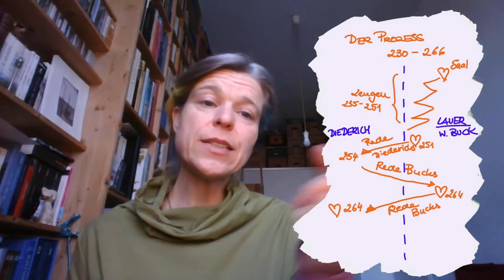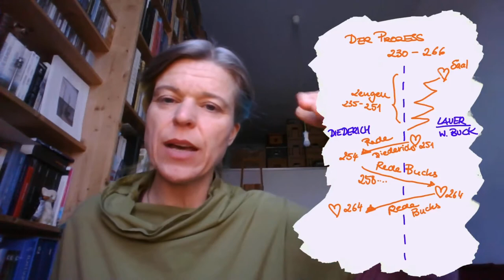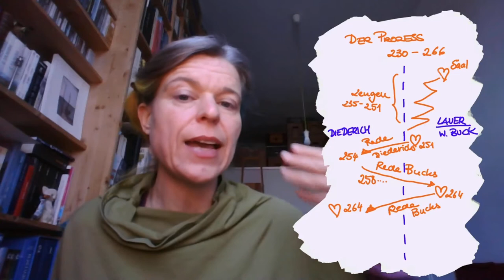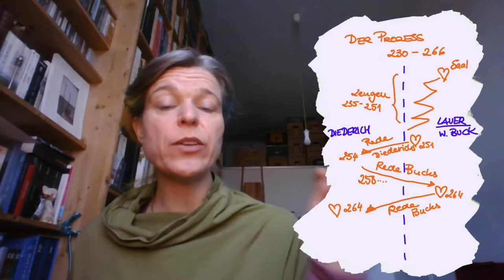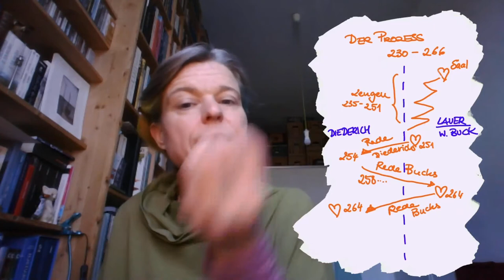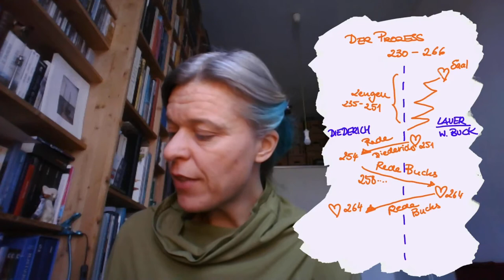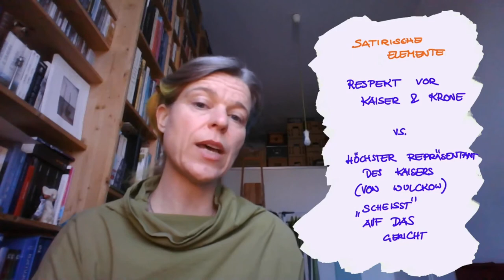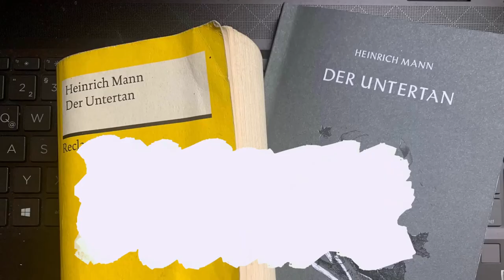Klarkommen mit „Der Untertan“ von Heinrich Mann - #11: Viertes Kapitel, der Prozess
"Der Untertan" von Heinrich Mann ist Thema im Zentralabitur 2023 und 2024 in Hamburg unter dem Oberthema "Autorität und Gehorsam". In dieser Videoreihe werde ich meine Zugänge zum Roman mit euch teilen. In dieser Folge geht es um das vierte Kapitel, in dem der Prozess gegen den Industriellen Lauer im Zentrum steht.

0:00 Begrüßung
0:16 Überblick
0:55 Rückblick
2:40 Diederich fällt in Netzig in Ungnade
6:00 Ausgrenzung Diederich
7:05 Wirtschaftliche Folgen
9:07 Magdas Erfolg
12:50 Begegnung mit Wolfgang Buck
17:32 Prozessbeginn - Zeugenaussagen
20:55 Rede Heßlings
27:27 Plädoyer von Wolfgang Buck
42:47 Nach dem Prozess
43:44 Satirische Elemente des Kapitels